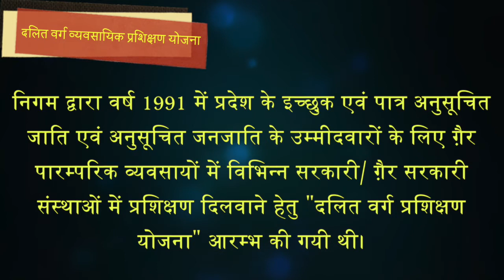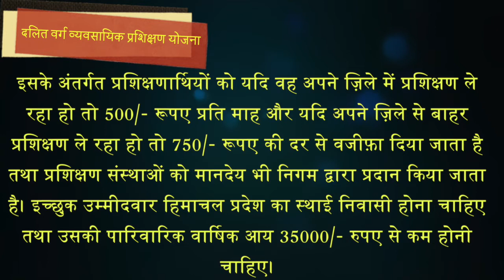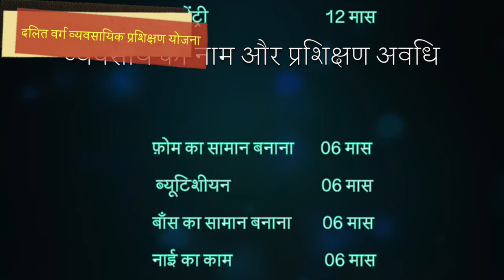Dalit Varg Vayavsaik Prashikshan Yojna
To provide training to the SC and ST youth in traditional and non-traditional trades through ITI/ Private Institution/ Master Craftsman
बेरोजगार/,युवा /युवतियोंको विभिन्न व्यवसायों में प्रशिक्षण दिलवाना।